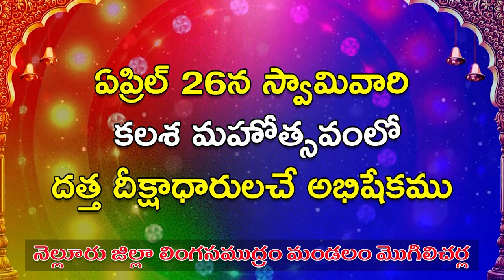కొడ‌వ‌లూరు, విడ‌వ‌లూరుల‌లో ప్ర‌శాంతంగా పోలింగ్‌...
-  పోలింగ్ కేంద్రాల‌ను ప‌రిశీలించిన కోవూరు ఎమ్మెల్యే ప్ర‌స‌న్న‌